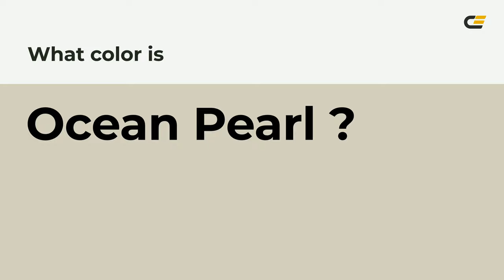Ocean Pearl color d3cfbd hex color - Green color - Cool color d3cfbd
What color is Ocean Pearl ? d3cfbd hex color - Green color - Cool color d3cfbd

Hex d3cfbd Color Code is also known as Ocean Pearl color.

Hex d3cfbd Color code in RGB color code model is created after adding 82.75% red color, 81.18% green color and 74.12% blue color.
Hex d3cfbd Color code in CMYK color (process color) code model is generated after subtraction of 0% cyan, 1% magenta, 10% yellow and 17% black.